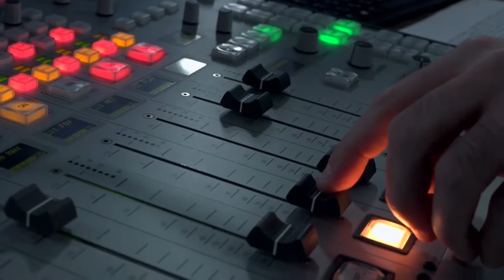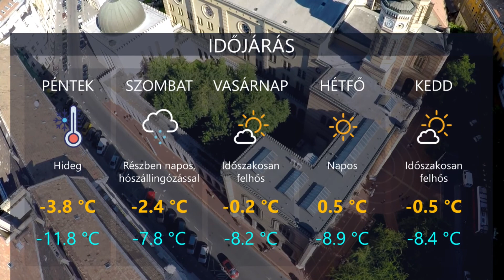HetiTV Híradó - Február 14.